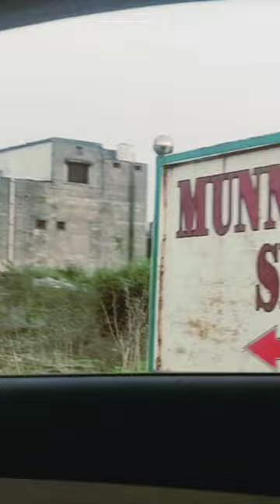!! hum chale pulgao !! hum ne masi ke ghr jakr bhot masti ki😎 full on masti vlog!masi